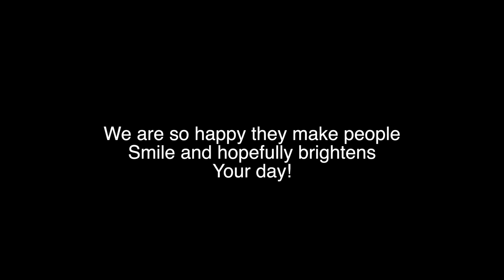Bernese Mountain Dog Hit 5K SUBSCRIBERS!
We started posting these videos just for fun and to show family back home what life with a Berner was like. We had no idea how fast the channel would blow up in just a month!
We are defiantly still learning all this! So sorry for any mistakes! But we enjoy sharing our Benny with you!

If you have any questions for us or would just like to see more of benny please follow his instagram